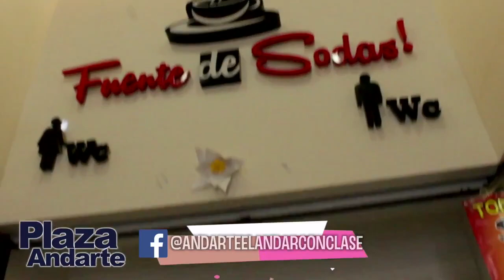Centro Comercial Plaza Andarte de Villa Hidalgo Jalisco